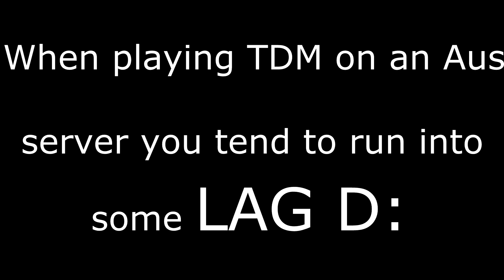BF3 Canals Lag FTW!!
My attempt at being funny, but seriously dat lag D: and yes most Australian internet is really bad :(